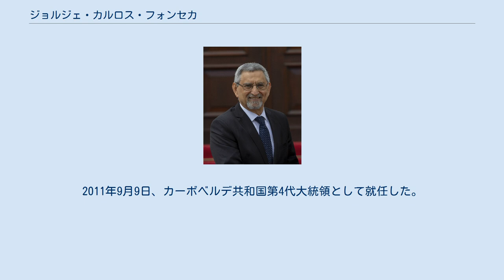ジョルジェ・カルロス・フォンセカ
ジョルジェ・カルロス・デ・アルメイダ・フォンセカ（ポルトガル語: Jorge Carlos de Almeida Fonseca、ポルトガル語発音: [ˈʒɔɾʒɨ ˈkaɾluʒ dɨ alˈmejdɐ fõˈsekɐ]、1950年10月20日 - ）は、カーボベルデの政治家。
2011年以降、同国の大統領職を務めている。
1991年から1993年まで外務大臣を務めたのち、2011年の大統領選挙に民主運動から出馬して当選した。
 1950年10月20日にミンデロで生まれ、ミンデロとプライアで初等・中等教育を受けたのち本国に留学し、リスボン大学で法学の修士号を得た。
帰国後は官僚となり、1975年から1977年までは移民局の事務局長、1977年から1979年までは外務省の事務局長を務めた。
その後は1982年から1990年までリスボン大学の教員を務めた。
カーボベルデが民主化して複数政党制が導入されると帰国し、民主運動が1991年に政権を取ると民主運動政権の外務大臣となった。
2001年の大統領選挙にも出馬したものの、予備選挙で敗れた。
2011年には再び民主運動から大統領選挙に出馬し、第1次投票で38％の支持を得た。
決選投票ではカーボベルデ独立アフリカ党のマヌエル・イノセンシオ・ソウザとの一騎討ちとなり、勝利した。
2011年9月9日、カーボベルデ共和国第4代大統領として就任した。